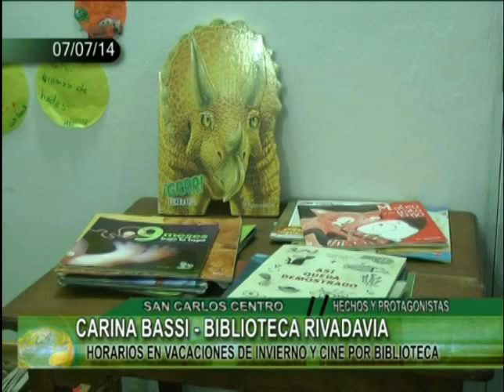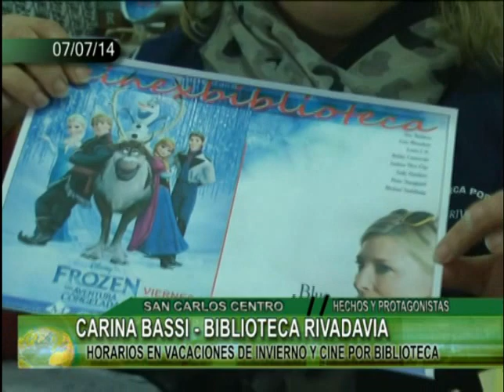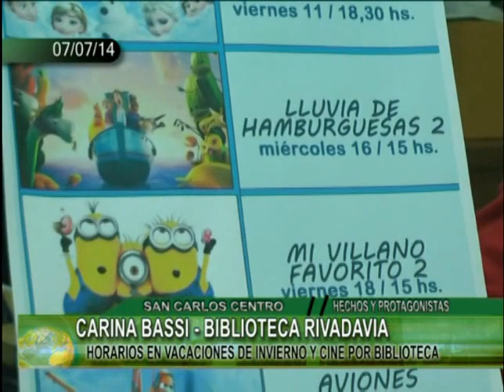CARINA BASSI BIBLIOTECA RIVADAVIA